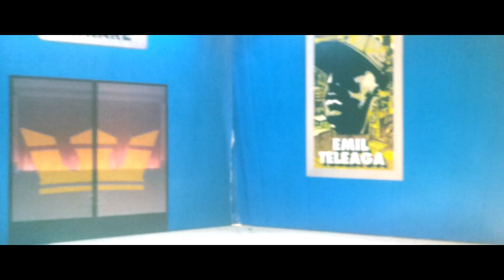AFORIC x DeJR || PRELUDIUL LU' TELEAGA || Teleaga Orasul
Lansare de Album
AFORIC - Preludiul lu' Teleaga
30 SEPTEMBRIE 2012
Silver Church

Invitati: Subsemnatu, Tecko Starr, Grigo, Subcarpati, Dj Dox, DOC, Deliric 1, VD, Nwanda, Carbon, Cedry2k, Dragonu', Chimie si multi altii..

Va asteptam!